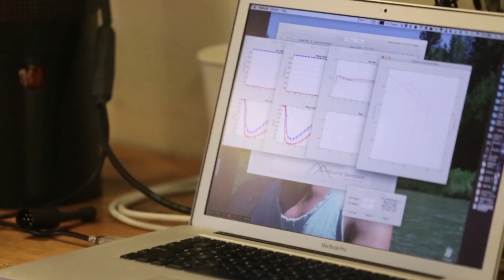*SUNBURST SENSORS - Wendy Schmidt Ocean Health XPRIZE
Sunburst Sensors strives to provide its customers high-quality chemical sensors for marine and freshwater applications. The SAMI-CO2 and SAMI-pH (Submersible Autonomous Moored Instrument) have been deployed by researchers around the world interested in long term monitoring of pCO2 and pH. In 2011, these instruments were chosen for use by the Ocean Observatories Initiative (OOI) — a large scale endeavor funded by the National Science Foundation to construct "a networked infrastructure of science-driven sensor systems to measure the physical, chemical, geological and biological variables in the ocean and seafloor." Other customers include organizations such as Woods Hole Oceanographic Institute, Scripps, OSU-COAS, NASA, USGS, NOAA, etc. Sunburst Sensors has a strong track record of using grant funding to develop successful commercial devices. Sunburst has customers in over 20 countries.

About Team Leader

James Beck is the CEO of Sunburst Sensors, LLC, based in Missoula, MT. He is a mechanical engineer with a strong interest in instrumentation. For the last decade, he has worked with co-owner, Mike DeGrandpre on the development of pH and pCO2 sensors for marine and freshwater applications, while building the company into a competitive player in the biogeochemical instrumentation market. A fourth generation Montanan, he looks to bring high-technology jobs to the state. He has his B.S.M.E. from MIT and M.S.M.E from University of Washington.

Team Members
1. James Beck
2. Michael DeGrandpre
3. Reggie Spaulding
4. Jenny Newton
5. Reuben Darlington

Location:
Missoula, MT, United States

ABOUT XPRIZE